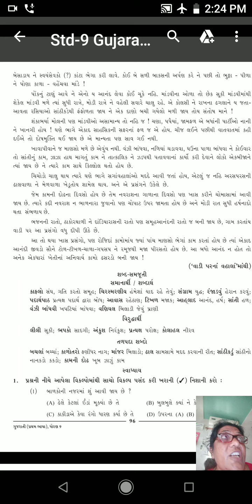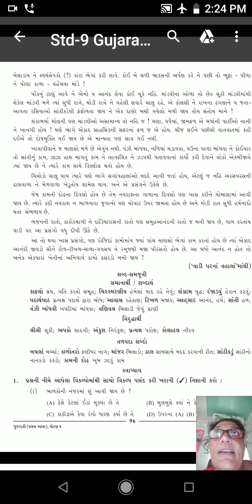ધોરણ 9 ગુજરાતી પાઠ 14 વાડી પરના વહાલા ભાગ-3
મંદાકિની પટેલ